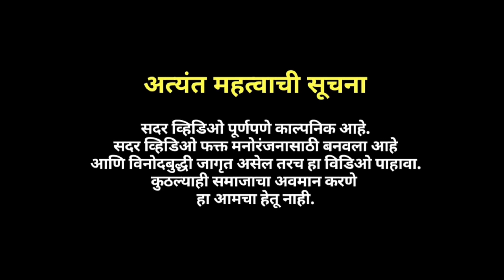Sandhan Valley trek | Fun before trek with family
Our first family trek to Sandhan Valley. We had a great fun, this video is before starting the trek and is only for fun purpose.
“TRAVELING IN THE COMPANY OF THOSE WE LOVE IS HOME IN MOTION.”